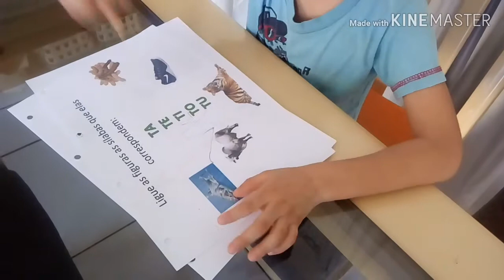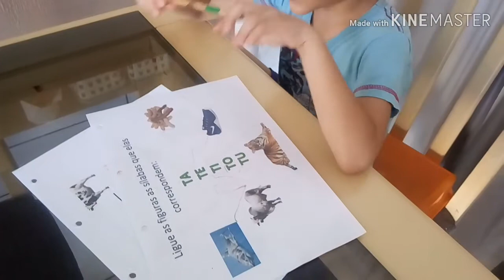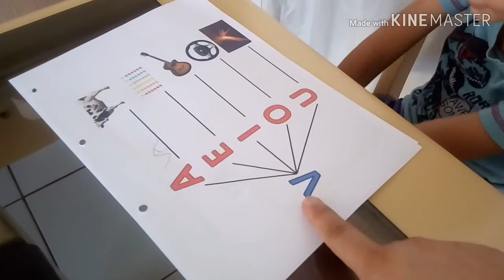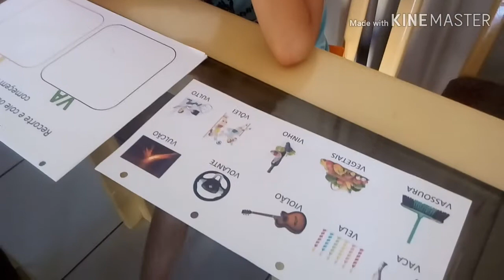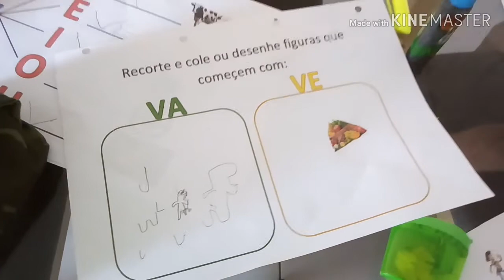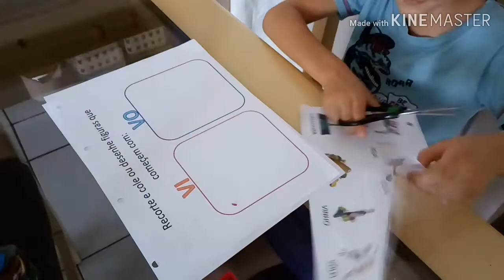Método Fônico de Alfabetização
No vídeo de hoje, vamos falar um pouco sobre método fônico de alfabetização.
Como introduzir o método e algumas dicas de atividades.

Para adquirir os materiais usados no vídeo é só nos seguir no Instagram @homeschoolarizando, temos este e diversos outros materiais.

Esperamos que tenham gostado!